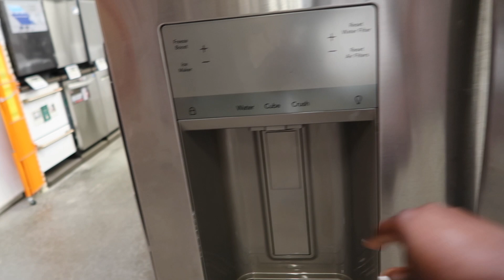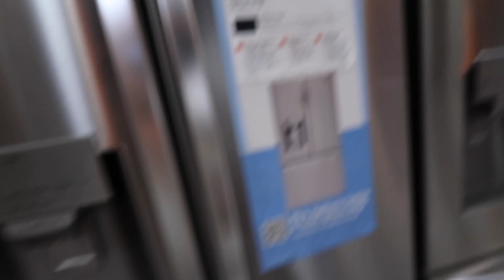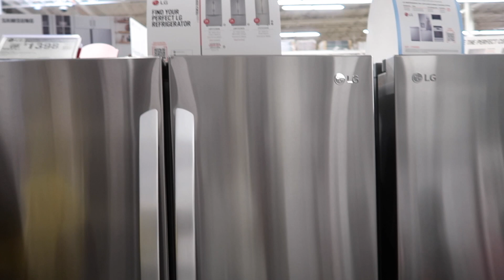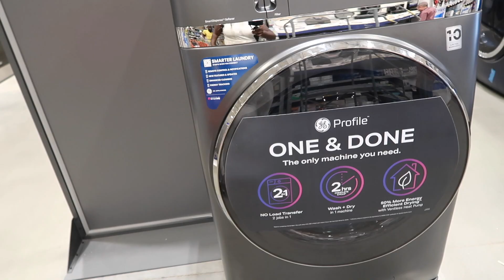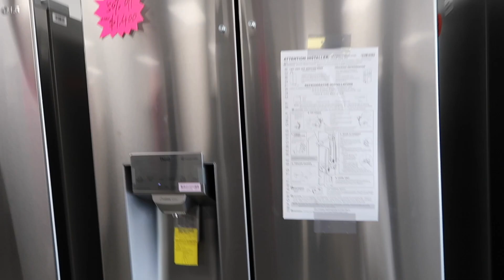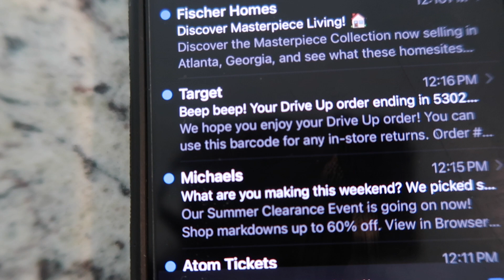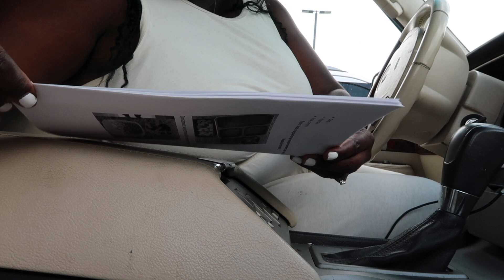MOVING VLOG 1: Blue Tape Walkthrough, Appliance Shopping, Decluttering Everything, Showings + More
We're FINALLY moving! We had a blue tape walkthrough of the new house, went appliance shopping, scheduled rental showings + More! Let's talk in the comments : )
ABOUT ME
My name Rute and I'm a Haitian mom of 2 toddlers & preschooler. On this channel, I share my struggles and triumphs as a mom of 3, my Self care journey and Homemaking motivation.  I always aim for my videos to be helpful, real and a blessing to you in all aspects.
E-mail/DM for a mailing address.